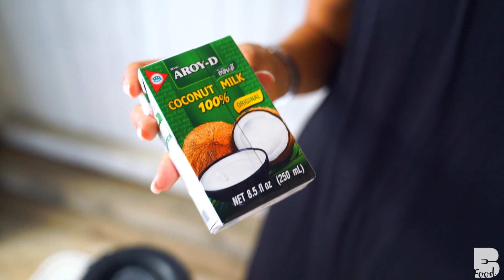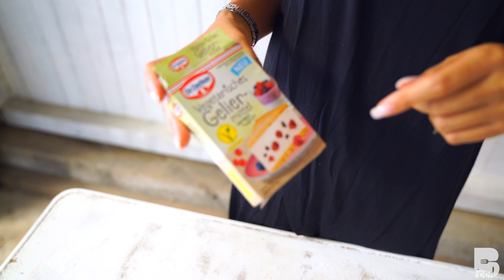Raffaello Torte Ohne Backen - No Bake FITNESS Kokos Kuchen - MEGA Geschmack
Raffaello Torte Ohne Backen - No Bake Kokos Kuchen - MEGA Geschmack

Man kennt sie aus den Bäckereien, die leckeren Kalorienbomen in Form von Kuchen. Falls ihr auf ein gesundes Geschmackserlebnis Lust habt und dennoch etwas darauf schaut, dass ihr was gesundes vor euch habt, dann macht unbedingt diese Kokostorte nach. Sie ist super einfach umzusetzen und schmeckt unglaublich exotisch.

Meine Silikonform**
Mein Mixer**
Mein Geliermittel**

Eure Anne